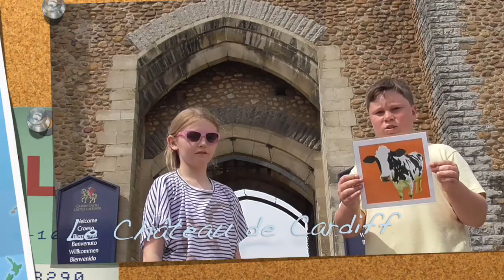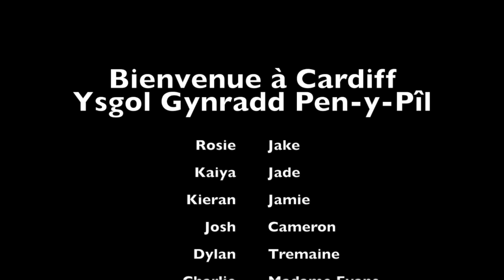Bienvenue à Cardiff - Ysgol Gynradd Pen-y-Pîl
Ysgol Gynradd Pen-y-Pîl yn cyflwyno Bienvenue à Cardiff. Mae disgyblion blwyddyn 5 a 6 wedi bod wrthi'n creu ffilm fel rhan o gynllun pontio Ysgol Gyfun Bro Edern. Mae merch o Ffrainc yn cyrraedd y brifddinas mewn tardis, ac mae hi'n hollol ar goll. Mae'r disgyblion yn cael trafferth gyda'i sylw "Oh la vache!"

Year 5 and 6 pupils in Ysgol Pen-y-Pîl, a Welsh-medium primary school in Cardiff have created a film as part of their transition project with their secondary school, Ysgol Gyfun Bro Edern. The pupils show a French visitor around their city. She has arrived by tardis, and is rather confused about where she has landed. They also get confused about her exclamation "Oh la vache!"